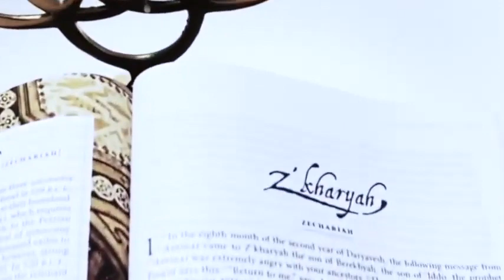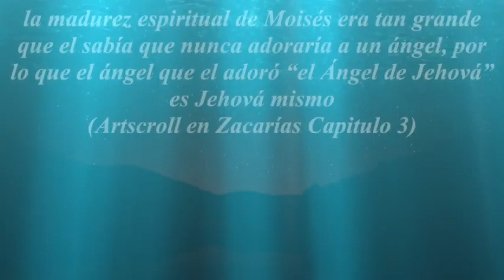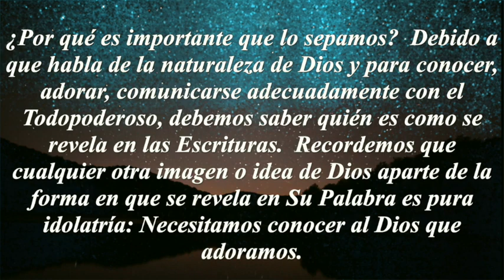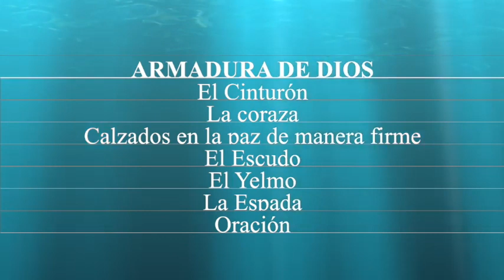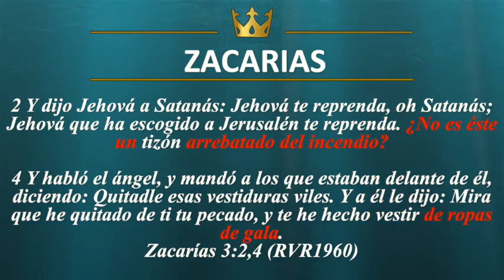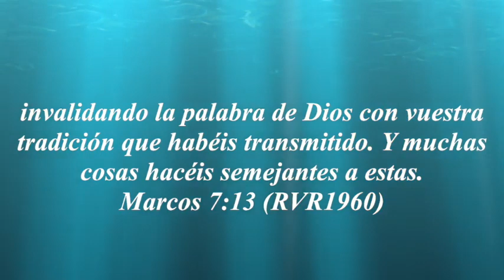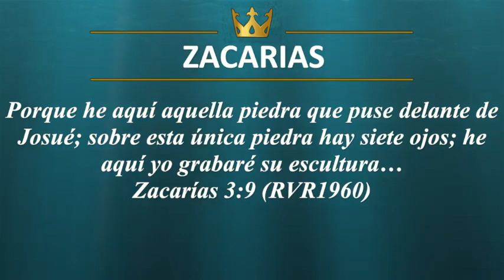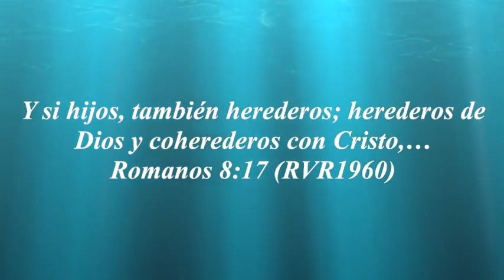Zacarías Parte 5 de 26: Los hijos de la unción